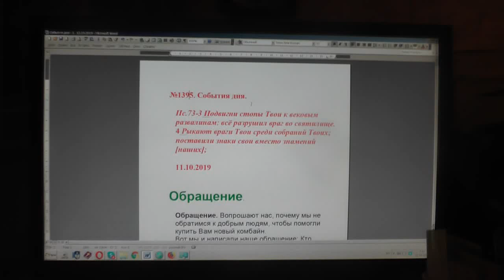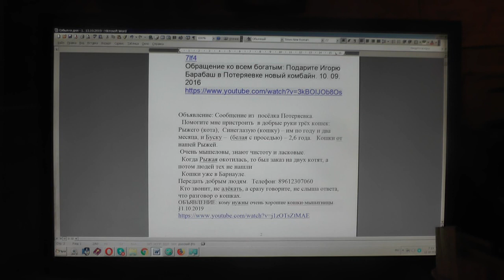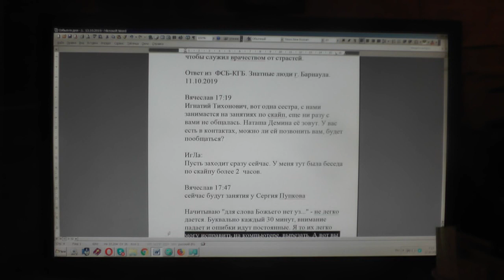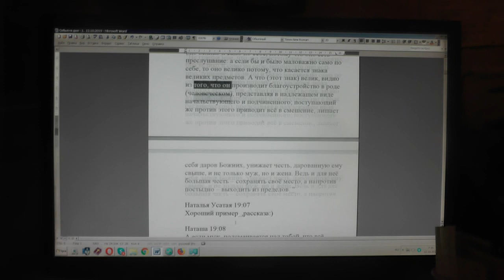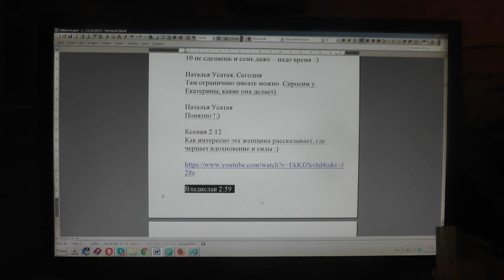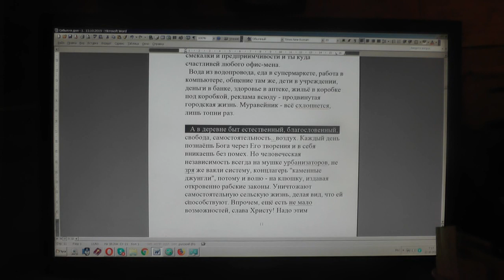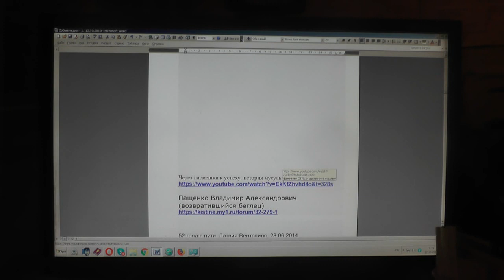№1395. События дня. Пс. 73:3 Подвигни стопы Твои к вековым развалинам. 11. 10. 2019